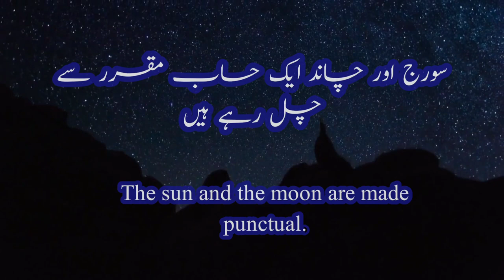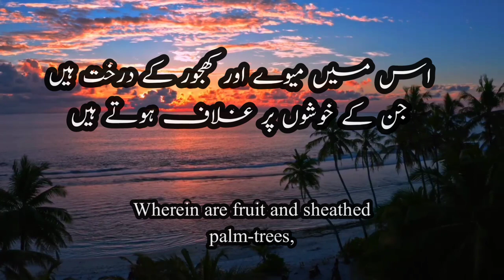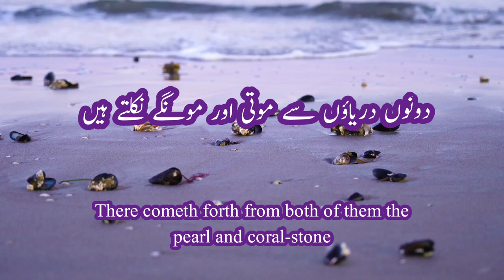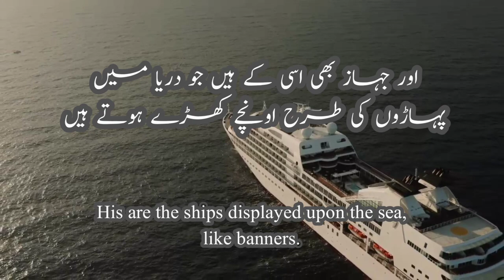Omar Hisham Al Arabi Recitation-Surah Ar Rahman(Be Heaven)سورۃ الرحمن [First Rukoh]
video is for educational purposes only.copyright disclaimer Under section 107 of the copyright act 1976 allowance is made for fair use for purposes such as criticism, comment,news reporting, teaching,scholar ship,and research.Fair use is a use permitted by copyright statute that might otherwise be infringing.